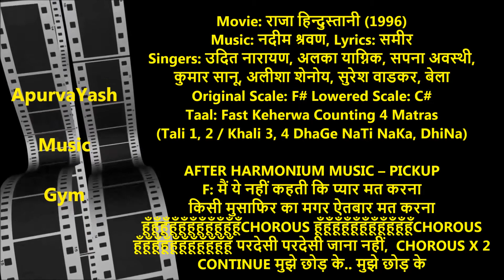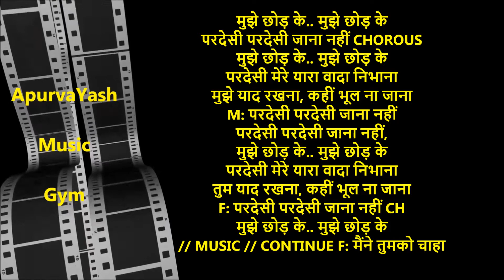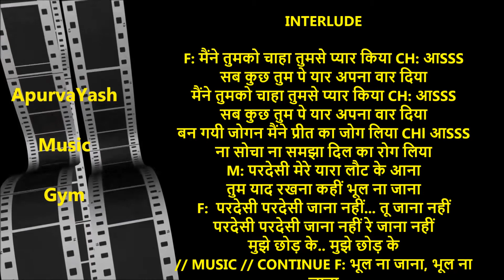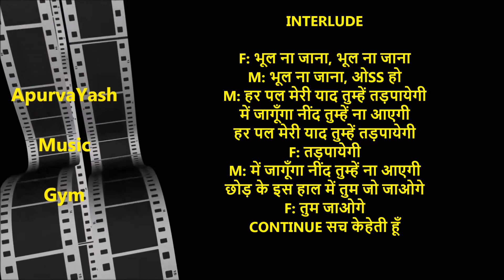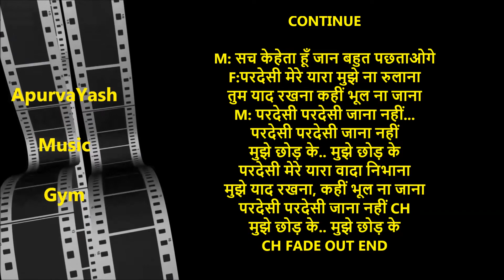Pardesi Pardesi Jaana Nahi Karaoke Lyrics Scale Lowered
करोनसे डरना नहीं है करोना को डराना है ये 20 आत्म पुष्टि लाइने हर सुबह शाम, अकेले या परिवार, दोस्तों के साथ मिलकर जोर से पढ़े
करोनसे डरना नहीं है करोना को डराना है| जो पढ़ना लिखना नहीं जानते वो मेरे बाद ये २० लाइन्स बोले